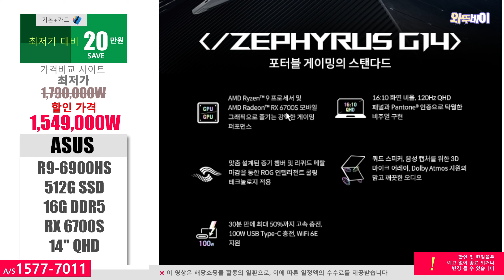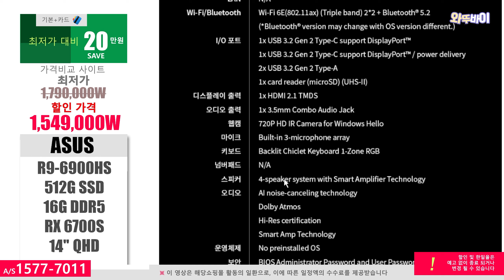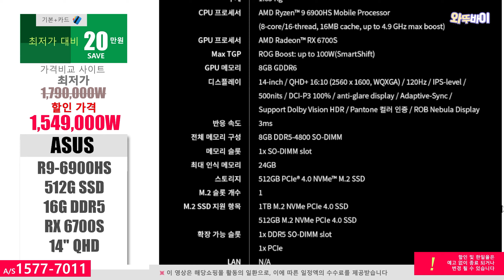155만원 (-20만↓) 에이수스 2023 제피러스 G14 게이밍 노트북 🚀R9-6900HS/ 16G/ 512G/ RX 6700S/ 14"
※해당쇼핑몰 활동의 일환으로 수수료를 지급받습니다. 제품링크
안녕하세요 오늘 소개하는제품은  에이수스 2023 제피러스 G14 입니다
신제품이라 가격비교대상이 없어서 이전세대 보다 20만원 저렴합니다